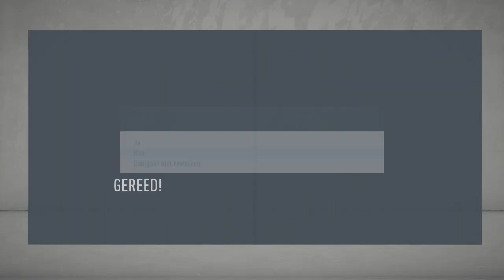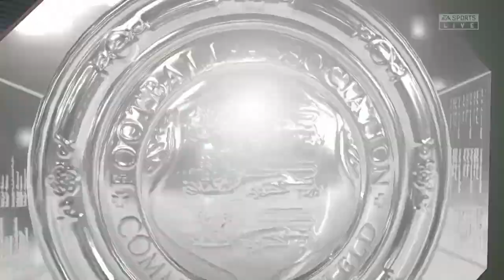Harry Maguire inruilen voor een nieuwe verdediger - FIFA 20 Manchester united career mode #24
Bedankt voor het kijken naar “Harry Maguire inruilen voor een nieuwe verdediger - FIFA 20 Manchester united career mode #24”. Ik hoop dat je de video leuk vondt!

Op dit kanaal kan je voornamelijk Fifa 20, Gta Online & Fortnite video’s verwachten. Af en toe ga ik ook nog is live!

LegenTerry